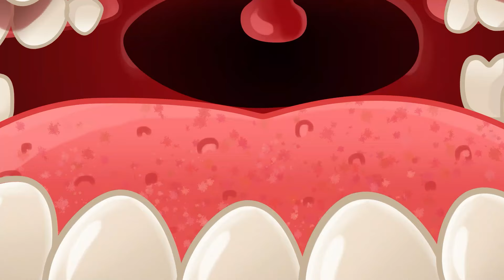When Dad's Away Song 😭💼 Don't Cry Baby | Kids Songs by Purr Purr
Hi kids! 👋
Dance and sing along with TOONY FRIENDS! ✨🎤